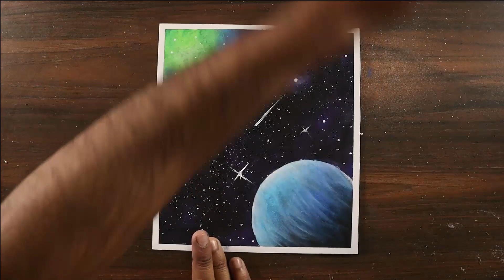Easy Drawing with Oil Pastels for Beginners / Step by Step Drawing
In this video I show you how to draw beautiful Scenery, using oil pastels for beginners.

Have fun !!!

1. DOMS Oil pastels ( 50 shade )
2. DOMS Oil pastels ( 25 shade )
Tissue Paper
Masking tape
10B Pencil
White Glass marking pencil
White Gel Pen
White Correction pen

Canon 200d
Canon 6d
Ring Light
Side Lights